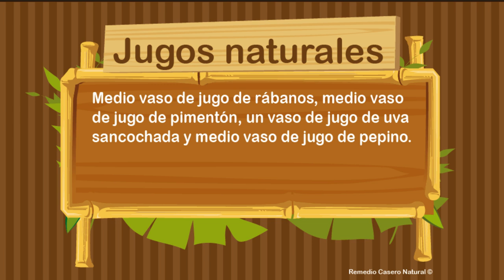Jugo natural para la flebitis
En Remedio Casero Natural traemos la categoría de Jugos Naturales donde encontrarás la forma adecuada de combatir las enfermedades con jugoterapia. El jugo natural que te traemos en este video es para la flebitis. Se explica de forma clara la preparación y las diferentes bebidas que se usarán para su correcta preparación.